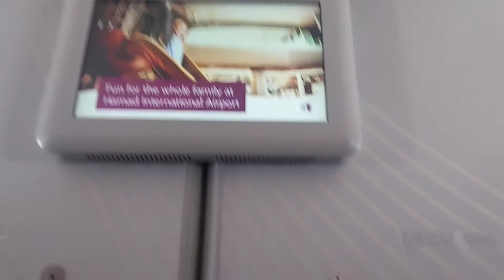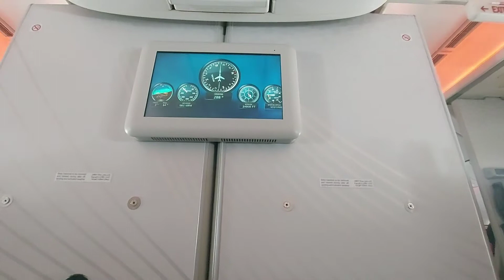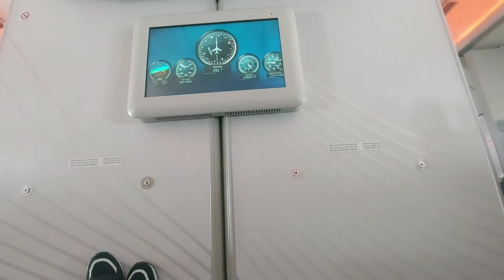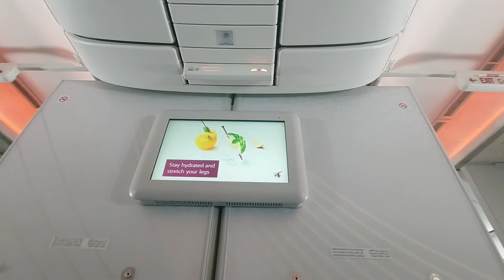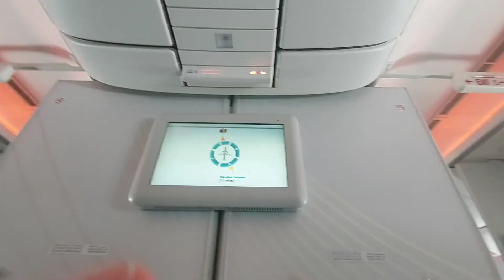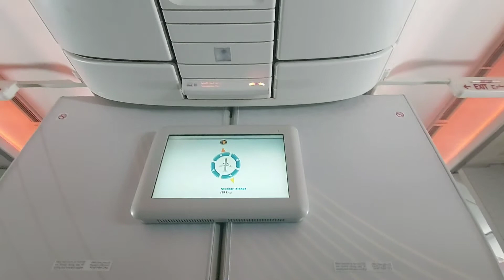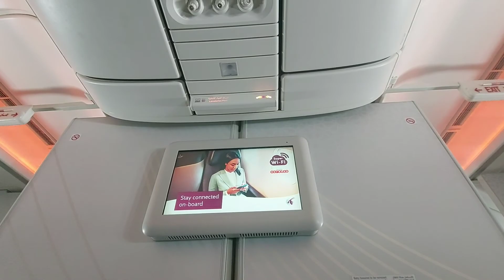Turbulence Qatar airways ( Kuala Lumpur - Doha )